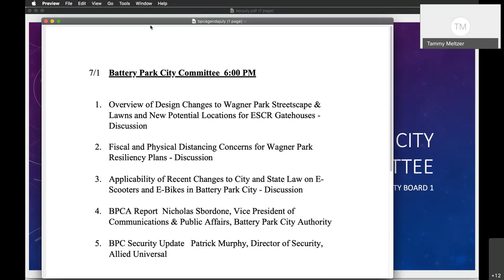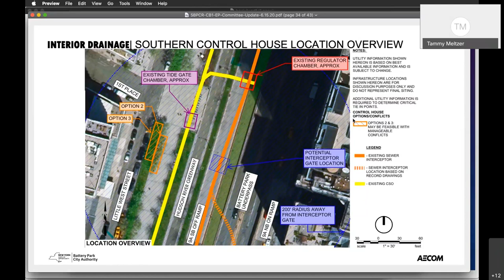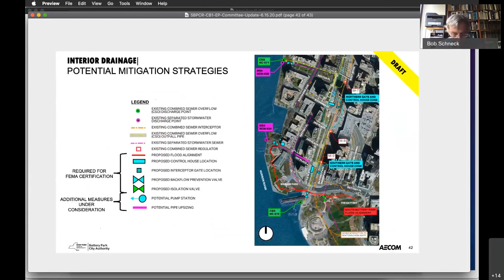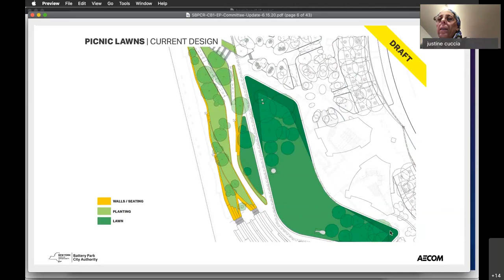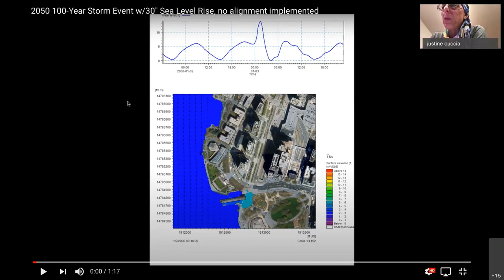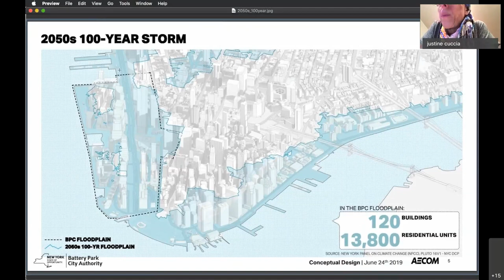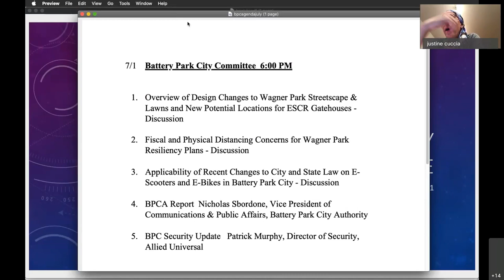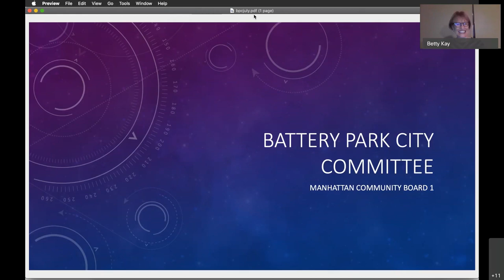7/01 Battery Park City Committee 2020